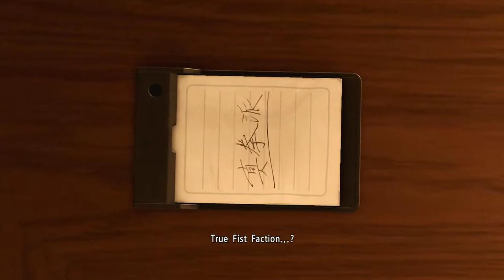Yakuza Kiwami 2 [19] A Date With Date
Yeah, who would be stupid enough to fall for that anyway?